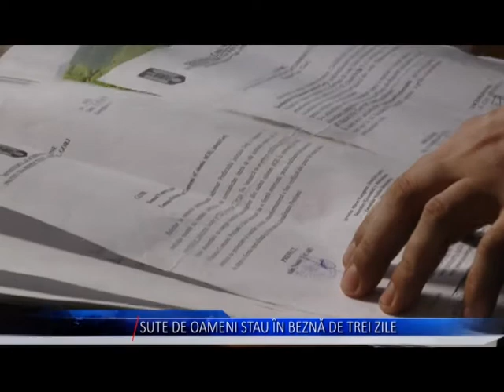SUTE DE OAMENI STAU IN BEZNA DE TREI ZILE